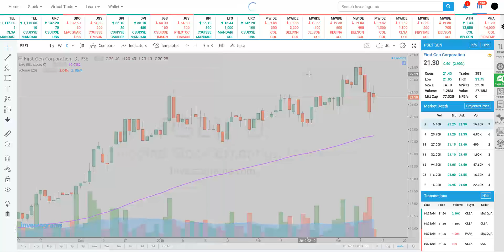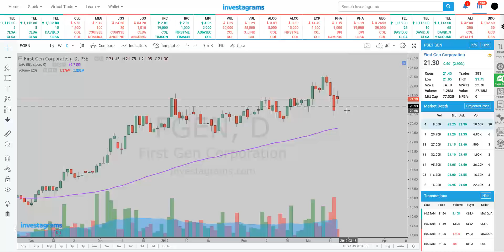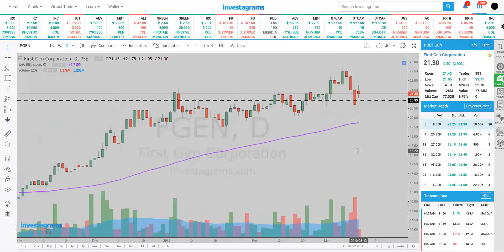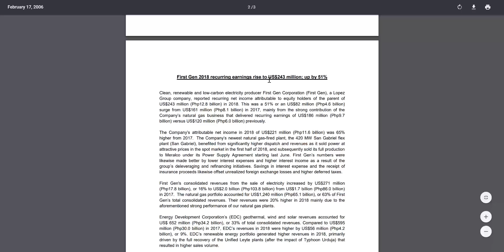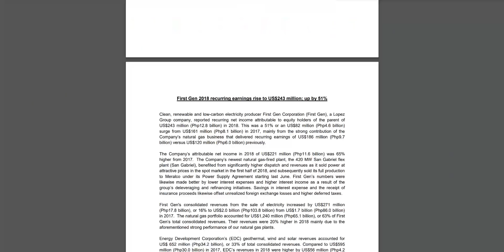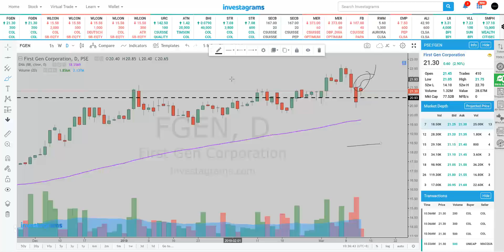PAANO PAG NATAMAAN ANG CUT LOSS LEVEL MO? ($FGEN trade update)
In this video, we discuss how we execute our cut loss plan with regards to trimming your position to safer levels and reacting to new factors in the market.